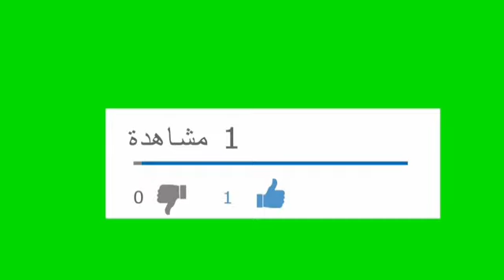قولي وداعاً للبتسري ؛ كيك رولي بكريمة شونتي swise roll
كيك رولي
swise roll